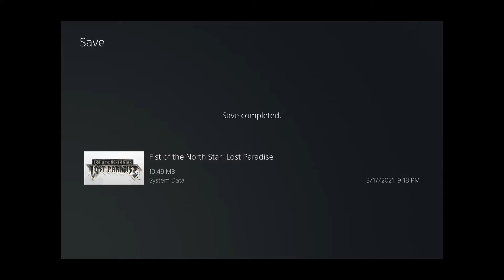Fist of the North Star Lost Paradise Part 22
Fist of the North Star: Lost Paradise is an all-new chapter in the Hokuto Shinken saga! As master of the Hokuto Shinken martial arts style, Kenshiro will demolish enemies from the inside out with dozens of brutal and iconic techniques, all faithfully recreated from the original manga. Beyond the battles, Kenshiro can engage with the citizens of Eden and take his skills as a Hokuto Shinken master to new heights with such feats as bartending, buggy racing in the wastelands, and more!